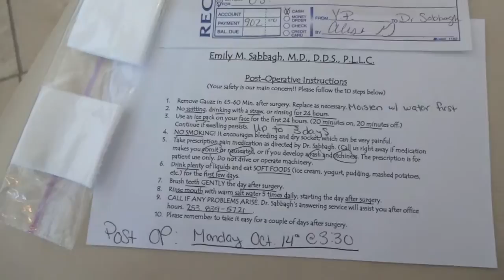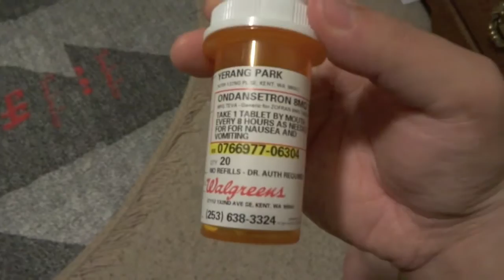JLOG: Wisdom Teeth Removal and Recovery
Vlogging my wisdom teeth removal/recovery process. Share your wisdom teeth stories below.